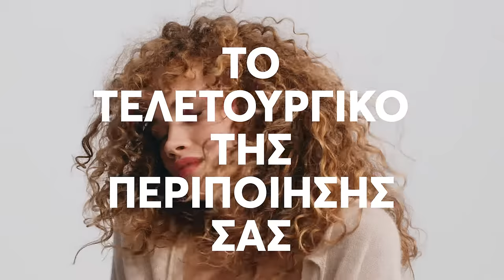Wella Professionals Elements | GR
Ακολουθήστε τη Wella Professionals στην Ελλάδα και μείνετε πάντα ενήμεροι για τα τελευταία Hair Trends.